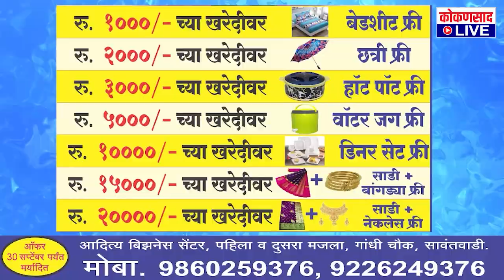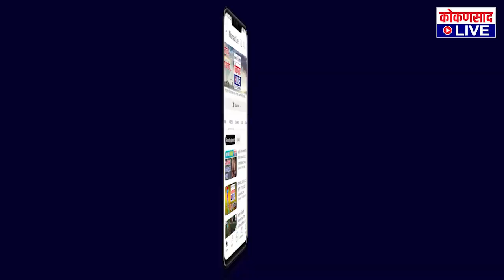स्वच्छतेत आघाडी, सावंतवाडी